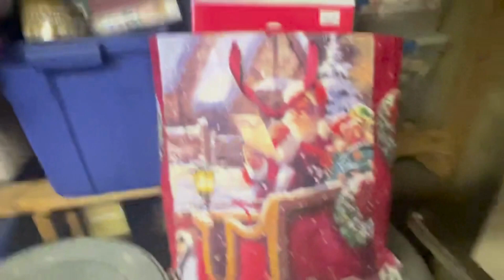Buyer's Pick 24528: Poulsbo Vintage Treasure Trove Online Auction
R5- Buyer pick #9. You have 2 hours to take what you want and leave the rest.
Include items like Christmas decor and wrapping, two large aluminum cans with lids, various are rugs, card tables.
Located down U-turn stairs in basement with evidence of rodents.

Please note that these items have not been tested, checked for authenticity or completeness. Blue Nest Home will not provide refunds or reduction in price for any of these matters. All items are sold as-is and buyer is encouraged to ask all questions prior to bidding. All sales are final once the auction has closed.

As a friendly reminder, you must bring your own packing materials, an appropriate vehicle and additional manpower if needed to remove. Buyer is responsible for taking everything in the lot. Pick-up is on December 6 in Poulsbo.

The Poulsbo Vintage Treasure Trove Online Auction begins November 28 and begins to at end at 6:30 PM PST on December 3. Pick-up for this auction is scheduled for December 6 from 2:00 PM to 6:30 PM in Poulsbo, WA. Shipping is available on select, marked items. Please see photos to indicate if your lot is available for shipping.

All bids start at $1!

This auction features Vintage Hand-blown Wine Decanter, Singer Sewing Table With Machine, General Electric Hotpoint Automatic Oven And Stovetop, Vintage Sears Kenmore Sewing Machine In Wood Table With Spring Lift, Vintage Sewing Notion Boxes, Vintage Japanese Lacquerware Kokeshi Doll, Vintage Raggedy Andy Doll, Collection Of Vintage Lace, Handmade Vintage Dresses, Vintage Wood Framed Armchair, Stone Dripware Crocks, Vintage Glass Ware, Vintage White Opalescent Glass Compote, Vintage Enameled Metal Nesting Bowls, Anchor And Large Chain, Livingston Dinghy And Separate Anchor, Maytag Top Loading High Efficiency Washer, Maytag Bravos Dryer, Coleman Power mate Electric Generator, Male And Female Puppets, Vintage Wedding Dress And Slip, Antique Wood Rocking Chair With Stitched Seat, Rifle Bayonets And Scabbards,Collection Of Vintage Clocks And A Temperature Gauge, Cement Benchs, White Wicker Plant Box, Vintage Tins Of Various Sizes, Vintage Linens And Curtains, Olympia Type Writer, Western Tooled Leather Gun Holster, Antique Wooden Dresser, Vintage Floor Lamp With Egyptian Design, Crosley Turntable, Pentax K1000, Spartus TLR Camera, Binoculars, Vintage Cold Handled Iron Skillet, Antique Wooden Table, Vintage Prince Albert Tins, Bonanza Lunch Box, Aladdin Lunch B X Flower Pattern, Aladdin Black Domed Lunch Box, Collection Of  Vintage Percolators, Collection Of  Vintage Red And White Dishes and so much more!

Blue Nest Home, located in Silverdale, Washington, is a home organizing and online estate sale company.

We offer professional organizing, estate clear outs and liquidation, consignment auctions, relocation services, and online estate sale auctions to clients in Kitsap County and the surrounding areas including: Bainbridge Island, Belfair, Bremerton, Kingston, Gig Harbor, Hansville, Port Gamble, Port Orchard, Port Ludlow, Poulsbo, and Silverdale.

An organized space and schedule can renew your spirit, clear your mind, and save you valuable time each day. We know it can be stressful and time consuming to figure it all out yourself.  Our Professional Organizers are just what you need. We can calm the chaos, clear a path, and tame your schedule.